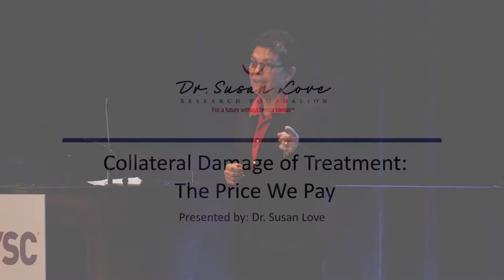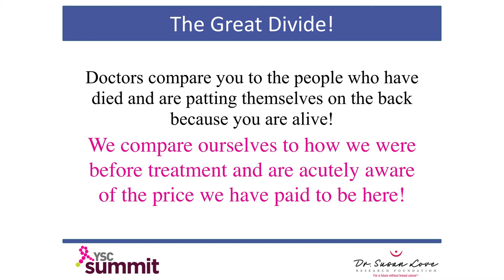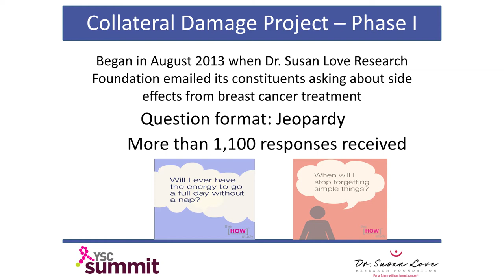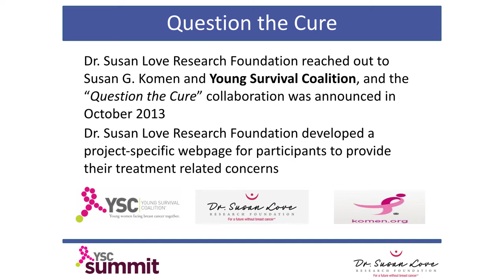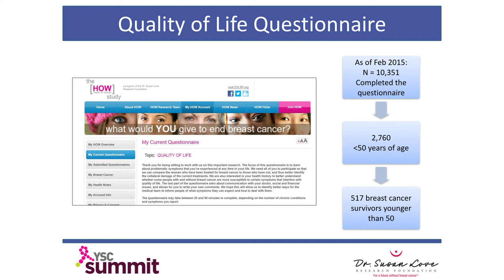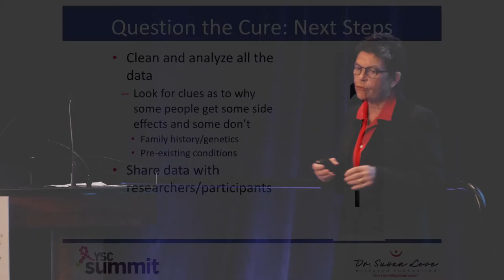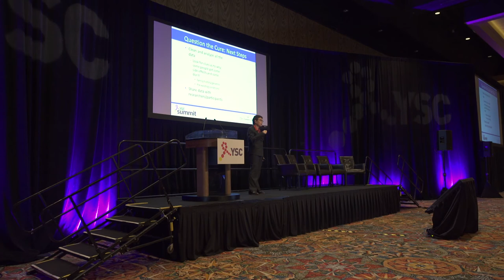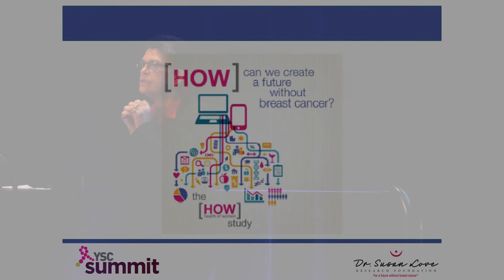Dr. Susan Love Presents: Collateral Damage of Breast Cancer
Susan M Love, MD, MBA has dedicated her professional life to the eradication of breast cancer. As Chief Visionary Officer of Dr. Susan Love Research Foundation, she oversees an active research program centered on breast cancer cause and prevention. She is also a Clinical Professor of Surgery at UCLA’s David Geffen School of Medicine. Dr. Love received her medical degree from SUNY Downstate Medical Center in New York and did her surgical training at Boston’s Beth Israel Hospital. She founded the Faulkner Breast Center in Boston and the Revlon UCLA Breast Center in Los Angeles. She has a business degree from the Executive MBA program at UCLA’s Anderson School.

In 1996, Dr. Love retired from the active practice of surgery to dedicate her time to the urgent pursuit of finding the cause and prevention of breast cancer. She has done this in the private and non-profit arenas, including creating several medical device companies based on the intraductal approach to the breast.